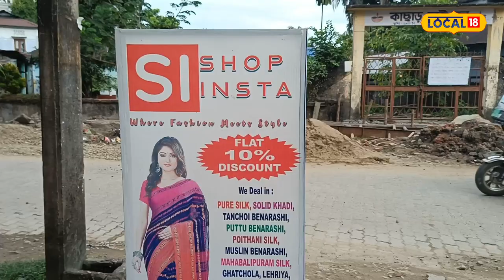Puja Fashion: শাৰদীয় দুৰ্গোৎসৱলৈ কেইটামান দিন বাকী, চাওঁক ট্ৰেণ্ডিঙত থকা শাৰীকেইখন?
Puja Fashion : শৰতৰ আগমনৰ লগে লগে শাৰদীয় দুৰ্গোৎসৱ চমু চাপি আহিছে। এই সময়ছোৱাত বিশেষকৈ মহিলাসকল ফেশ্বনৰ প্ৰতি বেছি আগ্ৰহী হোৱা দেখা যায়। পূজাত কি পিন্ধিব, ক’ৰ পৰা ল’ব এইবোৰৰ কথা এতিয়াৰে পৰাই চিন্তা কৰিছে। ষষ্ঠীত কি সাজে শুৱাব, সপ্তমী, অষ্টমী, নৱমীৰ পূজাৰ বাবে বেলেগ বেলেগ কালেকচন । কিন্তু পূজা আৰু শাৰীৰ মাজত আছে এক সুসম্পৰ্ক। প্ৰতিবছৰে পূজা মানে বজাৰত নতুন শাৰী।